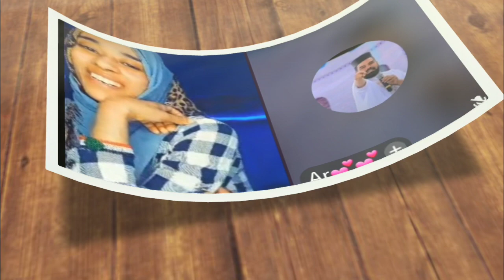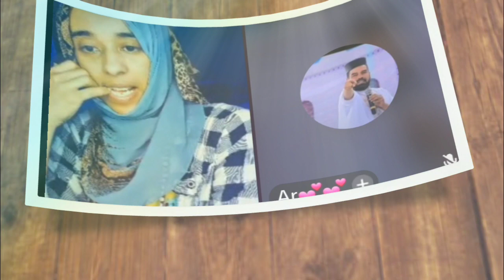haadha shanee ijjoolleen na Arrabsuu dhiisuu didde jrttii😭